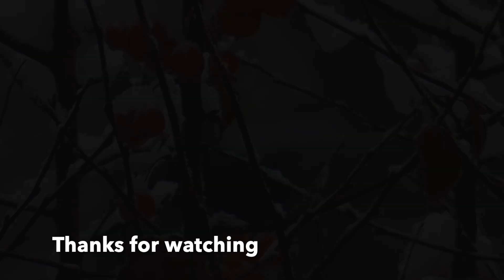Redwings and a Song Thrush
12th December 2022: The cold weather has brought Scandinavian Redwings to the trees that have berries on. Keep an eye out for them in your garden. Also in the group a Song Thrush (doesn't have an eye stripe). No sound, just the view from the bedroom window.